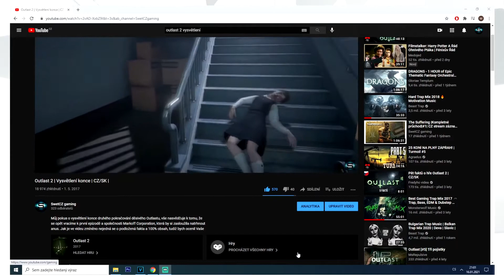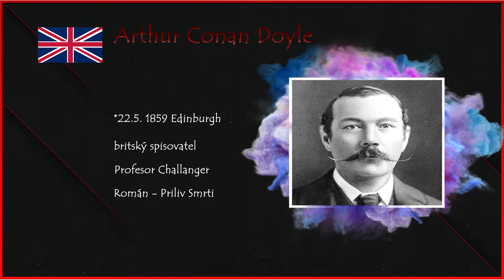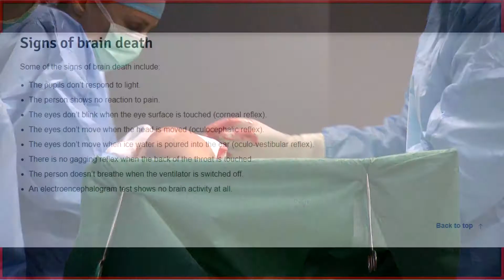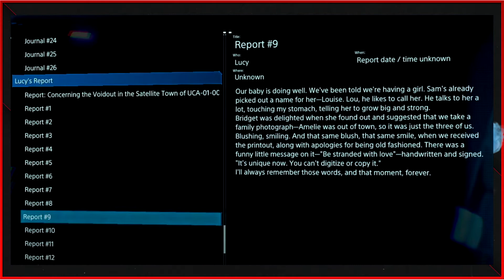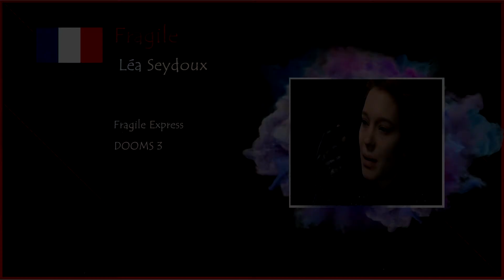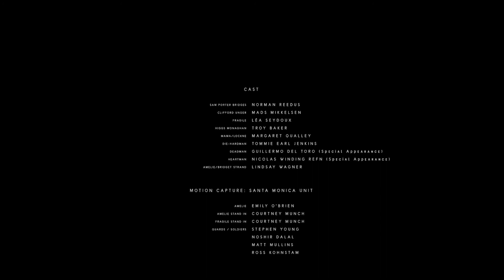Death Stranding | LORE + Vysvětlení konce | CZ/SK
České video na téma Death Stranding. Komplexní vysvětlení loru a konce hry.